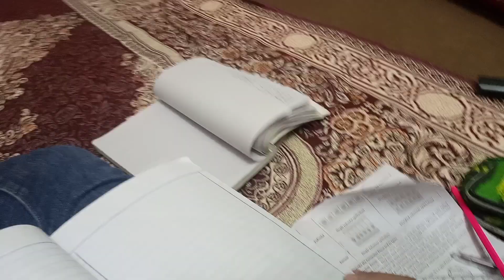Maza bara aaya golgappe khaa ke 🤤sheralivlogs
Maza bara aaya golgappe kha ke🤤

daily lifestyle vloging simple..hope you guys like it.